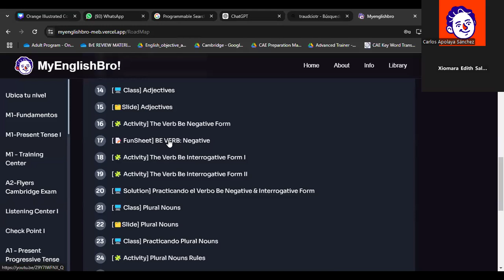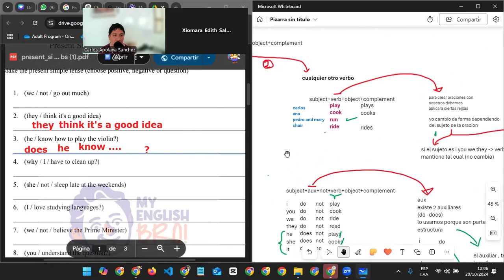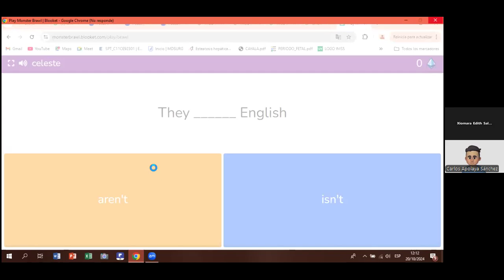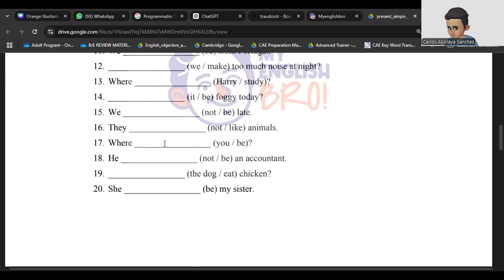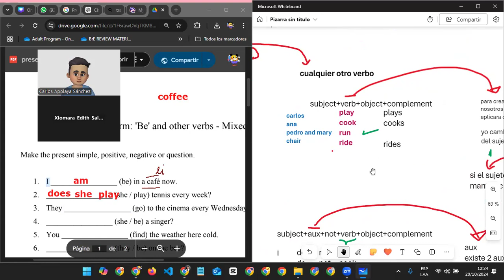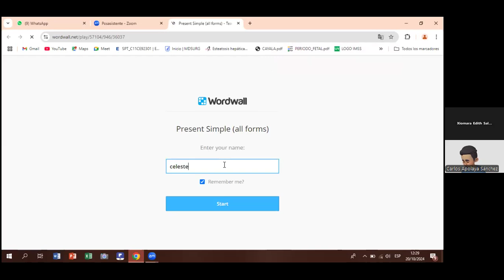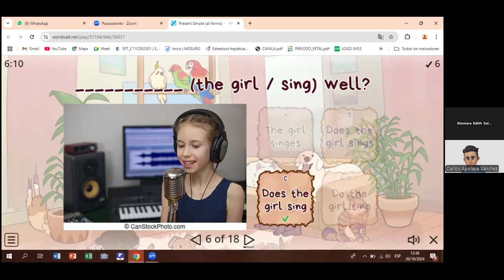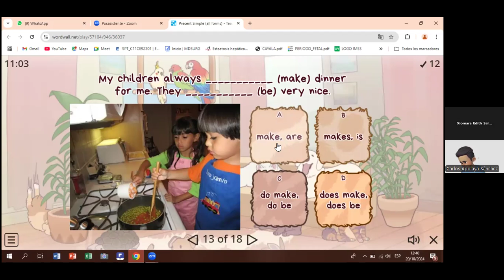CLASS 04 - CELESTE- PRESENT SIMPLE TENSE ESTRUCTURAS PART 1